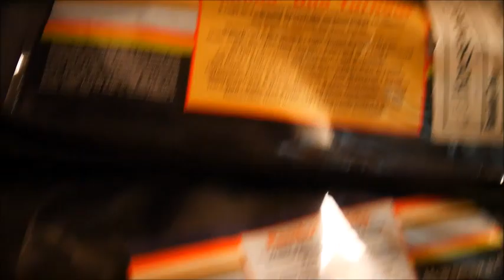open course training